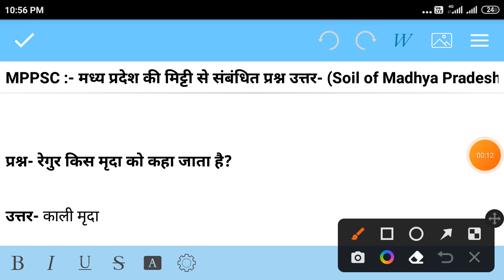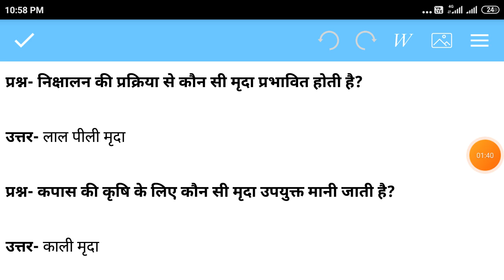MPPSC :- मध्यप्रदेश की मिट्टी से सम्बंधित प्रश्नोत्तरी || Soil of Madhya Pradesh || MP POLICE || ssc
मध्यप्रदेश के राजकीय चिन्ह एवं प्रतीक
राजकीय पुष्प
राजकीय पशु
राजकीय मछली
राजकीय खेल
राजकीय वृक्ष
मध्यप्रदेश की प्रमुख यूनेस्को धरोहर
वैज्ञानिक नाम
scientific Name
मध्यप्रदेश के प्रमुख राजवंश
म.प्र. इतिहास,
सिंधिया वंश,
लोधी वंश,
तुर्क वंश,
होल्कर वंश,
तोमर वंश,
प्रतिहार वंश